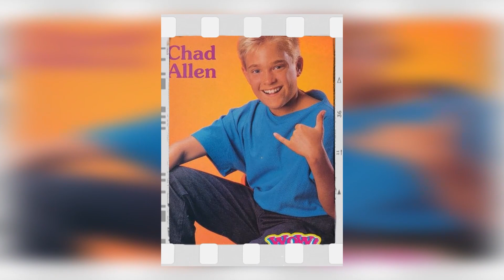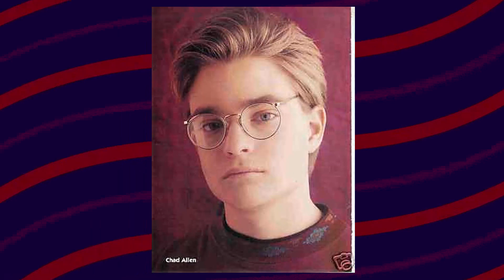CHAD ALLEN It’s Out of Control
Lights, camera, and a warm welcome to Classic Hollywood enthusiasts! 🎥 Today, we're transported back in time to celebrate the brilliance of Chad Allen, a true Hollywood gem. 🌟

From captivating performances to endearing charisma, Chad Allen's contributions to cinema remain etched in our hearts. 🎬

Join me as we revisit Chad Allen's iconic works, relive their most memorable scenes, and uncover the magic that still enchants audiences today.

🌠 Let's ignite the silver screen with Chad Allen's brilliance and bask in the golden era of Hollywood once more! ✨🎭
Filmography:
The Delusion
Fright Flick
Dexter
Spork
Hollywood, je t'aime
General Hospital: Night Shift
CSI: Miami
The Cleansing
Ice Blues
On the Other Hand, Death
Battle for Terra
Save Me
Rusty Dogs
Shock to the System
Criminal Minds
Charmed
End of the Spear
Third Man Out
Cold Case
The Pool 2
NYPD Blue
Downtown: A Street Tale
P